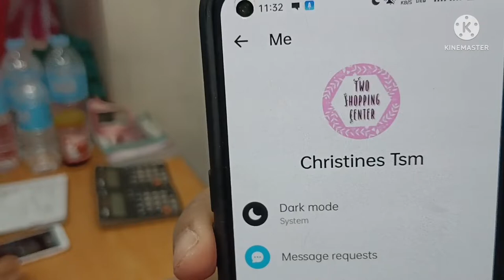WOMENS DRESSES FOR SPECIAL OCCASION AS LOW AS 300 TWO SHOPPING CENTER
FB PAGE CRISTINES  TSM
STALL NO. 1G-26 TWO SHOPPIBG CENTER BACLARAN PASAY CITY